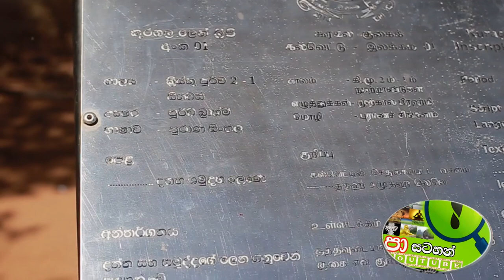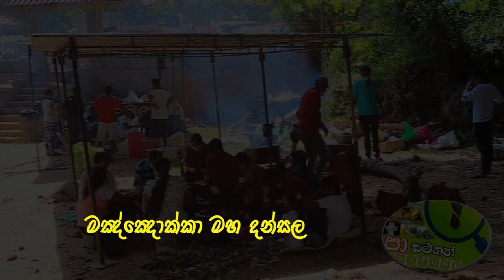කූරගල උමං මාර්ගය දිගෙ - # Kuragala-Temple 2022